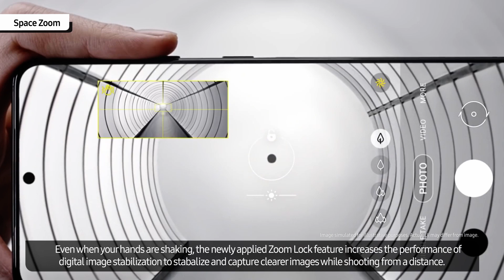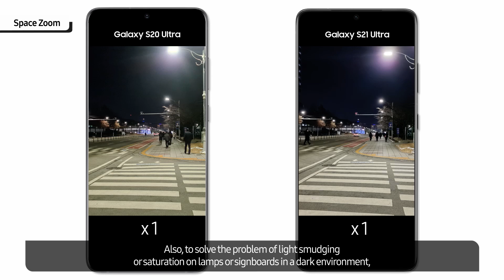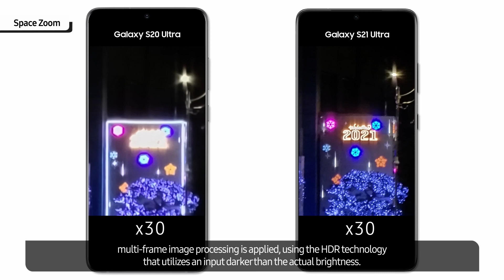Galaxy Tech Talk: Space Zoom | Samsung New Zealand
Samsung constantly pushes the boundaries of what’s possible with digital photography. The Galaxy S21 series’ improved Space Zoom gives users the ability to zoom in close to the action to capture details you may not be able to see from a distance.

Samsung makes its biggest leap in improved Super Resolution with Galaxy S21 Ultra’s new 100X Space Zoom  powered by its first Dual-tele Zoom lenses to deliver greater clarity in every shot, no matter the distance. Check out this video to find out how to make the most of the Space Zoom on Galaxy S21 Ultra.